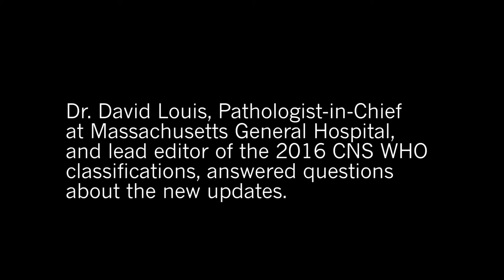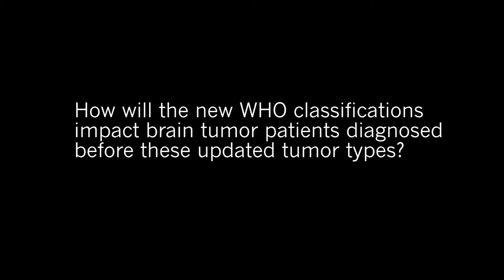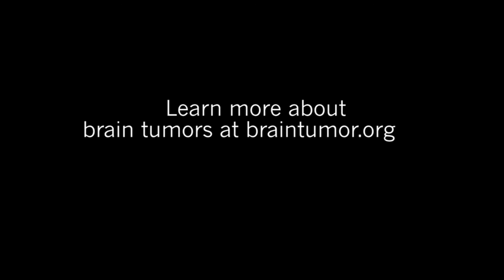WHO's New Brain Tumor Classifications Discussed with Dr. Louis - Part Two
Discussing the World Health Organization's  new brain tumor classifications released with Dr. David Louis, Chair of Mass General Pathology (Mass General Hospital, Boston). In Part Two, he answers questions about how this will change the field going forward and how these changes effect diagnoses already made.